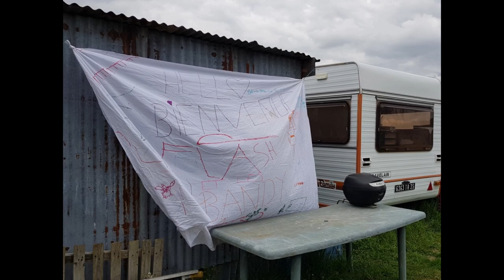VLOG 97 sur le retour et nuit insolite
Bonjour et tout d'abord je vous souhaite un bon week-end !!!

Dernière vidéo avec flash et retour dans le maine et loire avec une étape dans un habitat insolite !!! je vous laisse découvrir !!!

Le lien de la chaîne glob 'Bulles

L'endroit ou nous avons passer la nuit !!!

Si vous voulez nous soutenir et faire perdurer la chaîne il y a plusieurs solutions

** Les dons super chats sur les directs du dimanche soir.

** Vous faire plaisir en achetant des produits sur la boutique de charlotte.

** Ou alors en regardant les publicités et même en cliquant dessus !!! Cette solution et totalement gratuite !!!